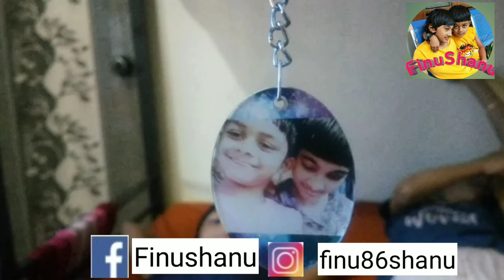കീ ചെയിനിൽ നമ്മുടെ ഫോട്ടൊ വെക്കാം../Finushanu